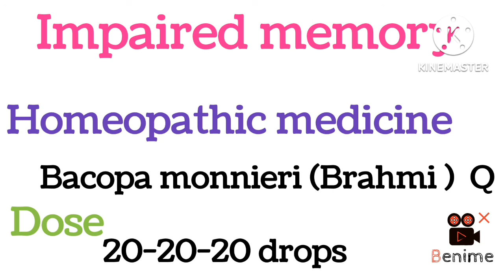मस्तिष्क से जुड़ी समस्याओं में उपयोगी,Brahmi,Bacopa monnieri, Brahmi Homeopathic medicine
Namaskar dosto is video maine aap ko Homeopathic medicine Bacopa monnieri or Brahmi ke bare main btaya hu uske sign and symptom kin beemariyo me asarkark hi

Homeopathic medicine physician se puchha kr hi use krna h